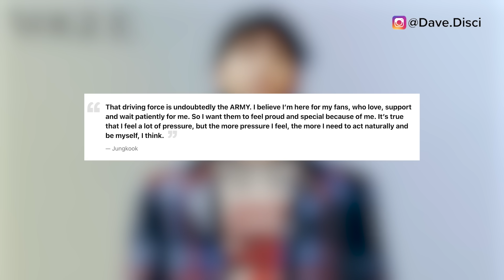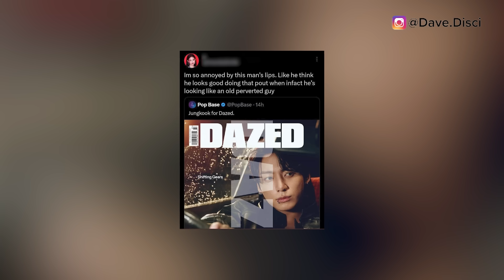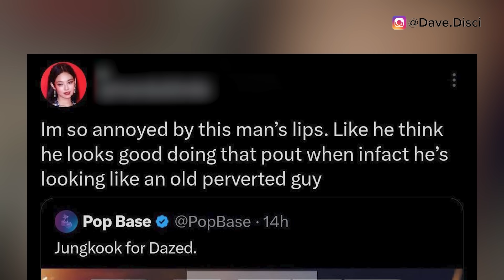Jung Kook CRIES To Fans "Its Tough!" Jung Kook SL*UT SHAMED For Giving KISSES In Car? Clip TRENDS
Hey Dumplings, today I want to get into more KPop news. I want to get into BTS news specifically. We need to talk about about Jung Kook admitting things are tough. I want to get into him being shamed for giving kisses in a car. And then I want to get into a clip of Jung Kook and Taehyung trending.

0:00 Table of Contents
0:23 Taehyung and Jung Kook Clips Trend
4:00 Jung Kook Says It's Tough
6:00 Jung Kook Shamed For Kisses
8:33 What You Can Do Next To Support

Learn Korean!